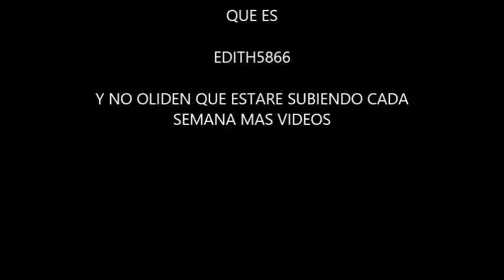COMO HACER TRAJE DE BAÑO O BIKINI PARA MUÑECAS BARBIE, MONSTER HIGH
Les  muestro como hacer un taraje de baño para barbie o monster high con un pedazo de tela y liston super facil y rapido.